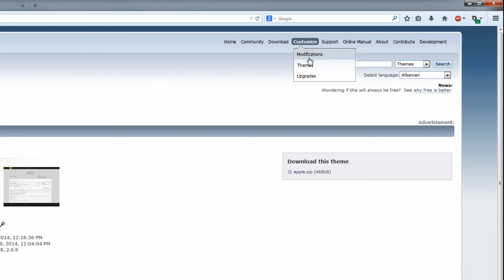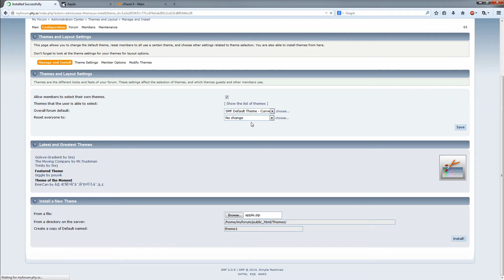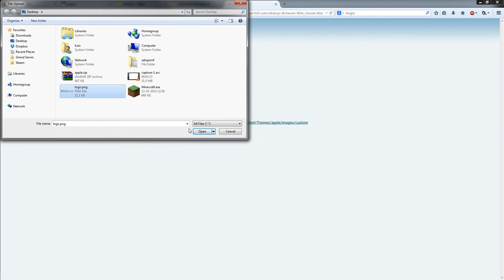How to change simple machines forums theme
In this video we show you how to change the theme of your simple machines forum site.

Copyright - This video is made by me, owner of gameservertuts. Avoid reuploading, use everywhere.